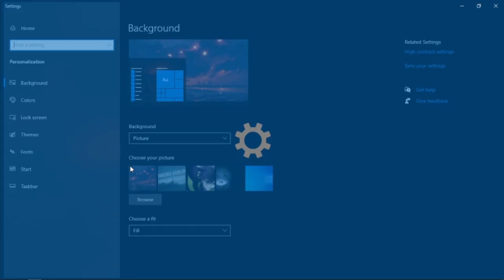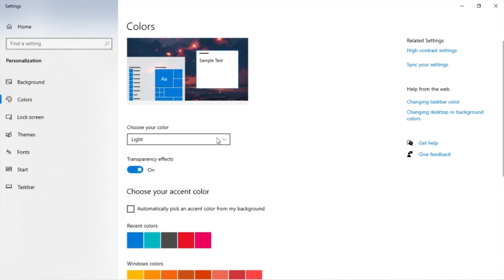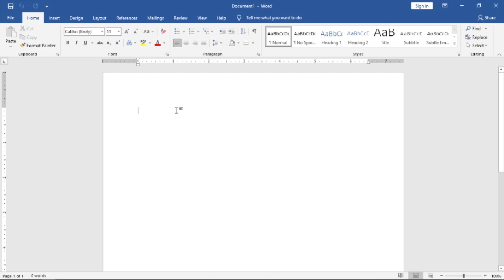Lembar Kerja Di Word Berubah Menjadi Hitam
Nah di tutorial kali ini aku mau membagikan ke kalian gimana caranya mengatasi lembar kerja di word yang berubah menjadi hitam.
Jika ada yang kurang jelas atau ada yang mau di tanyakan silahkan tulis di kolom komentar
Jika kalian ingin request tutorial kalian bisa tulis di kolom komentar

Video Tutorial baru setiap minggu